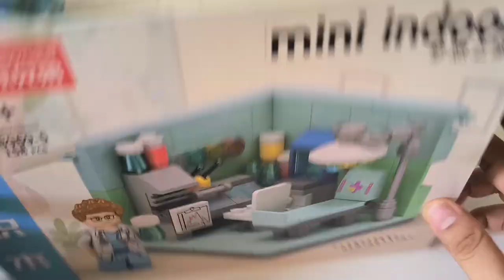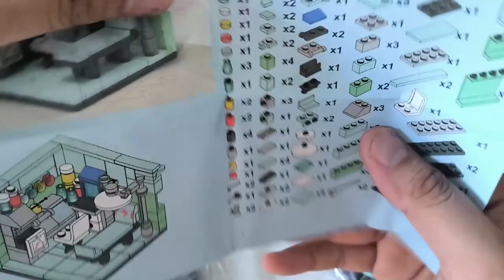Lắp ráp LEGO căn phòng bác sĩ | TCT Official